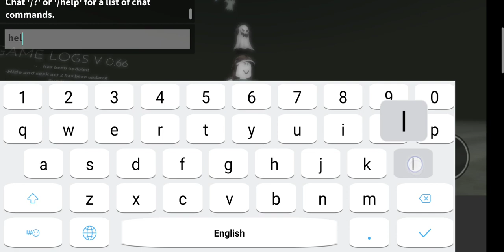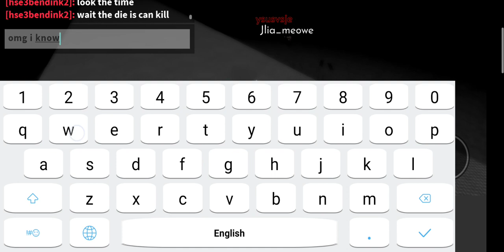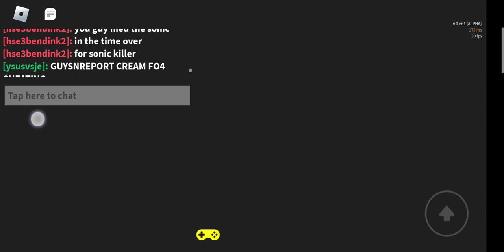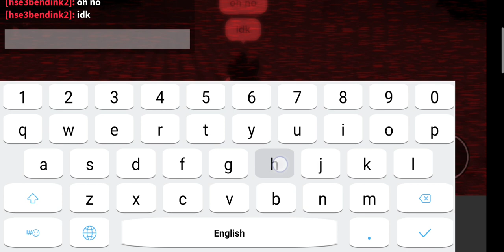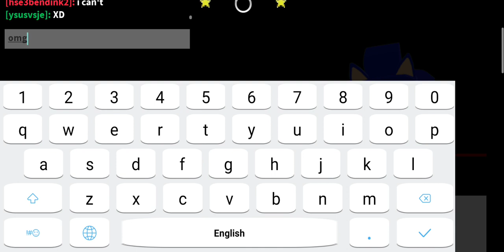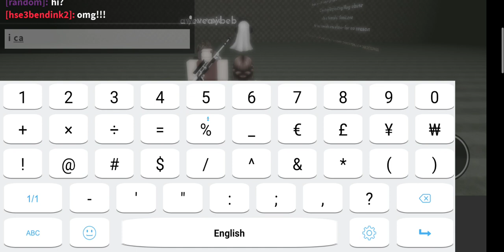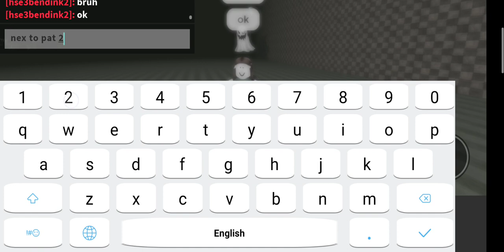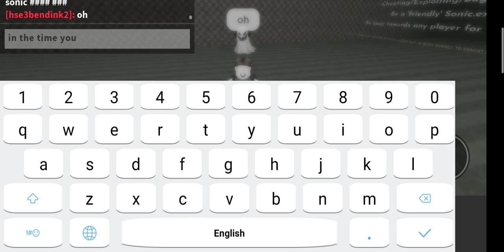Sonic exe game pat 1